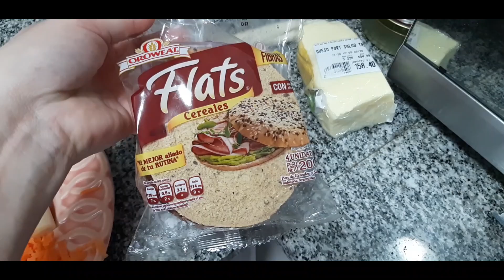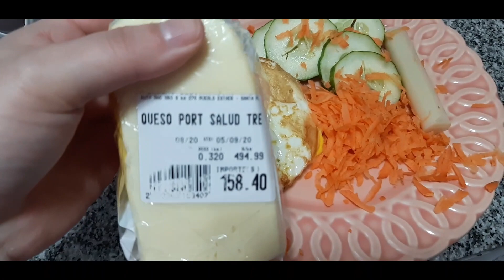DIÁRIO DA DIETA - SEM FRESCURAS! SEM SOFRIMENTO!